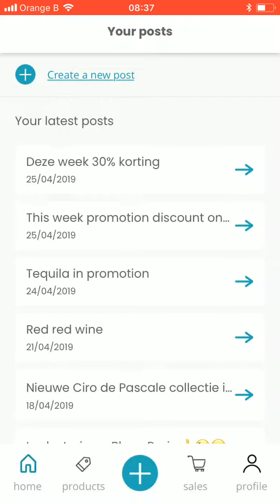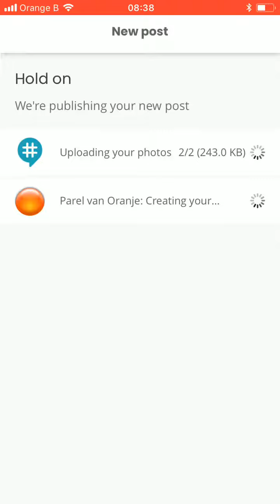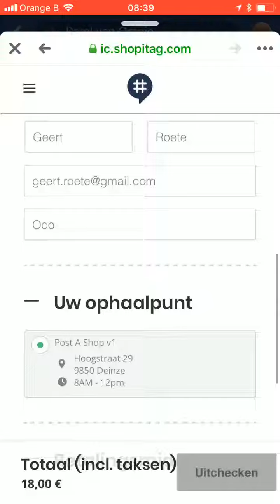postashop v1 video